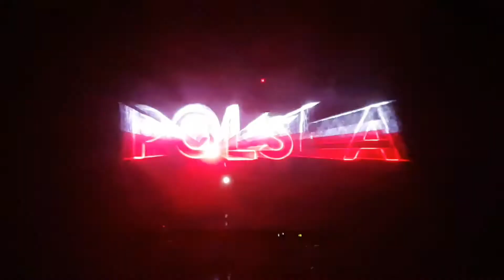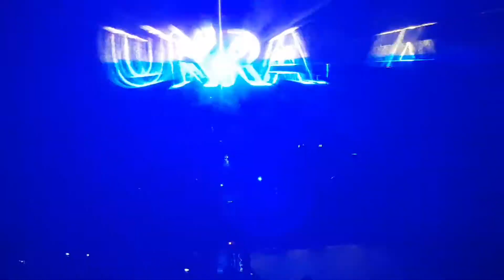Pokaż Laserów Jastrowie 2017 cz2